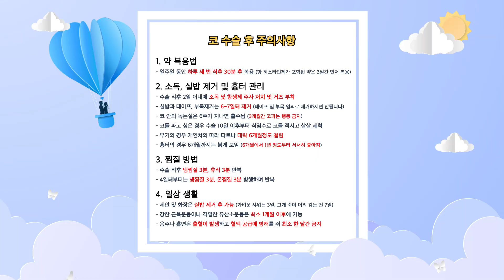'이것' 안 지킨 사람들은 수술 결과가 달라짐❗ 수술만큼 중요한 👃코 성형 수술 후 주의 사항 총정리😎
코 성형 수술 후 주의사항❗
또, 관리는 어떻게 해야 하는지 준비했습니다 (필수 시청Go!😎)

코 성형 수술 후 '이것'만 지키면 예쁜 코를 가질 수 있습니다✨
티에스 성형외과만의 특별한 관리 방법을 공개합니다🧡

04:26 시간이 없으신 분들은 한 눈에 정리 시간으로❗❗

지금 바로 티에스 TV 플레이 😎